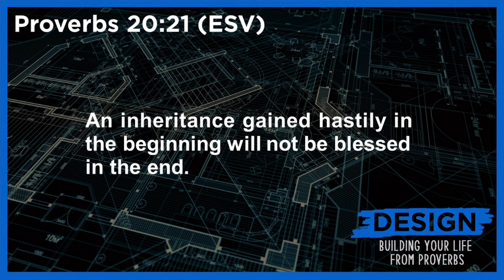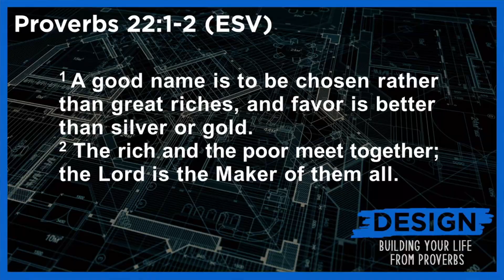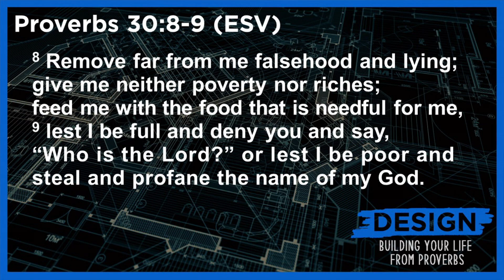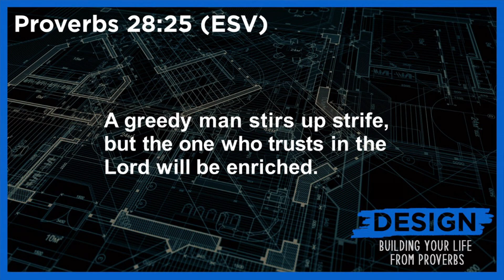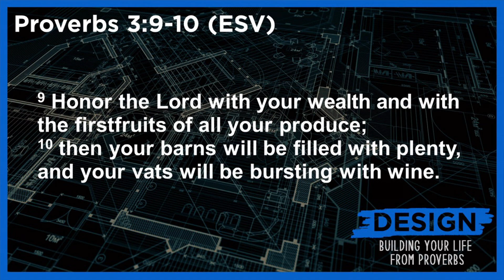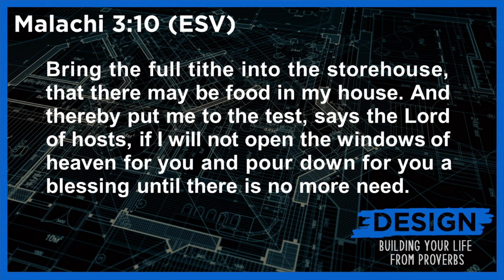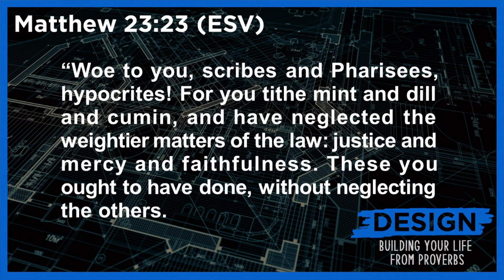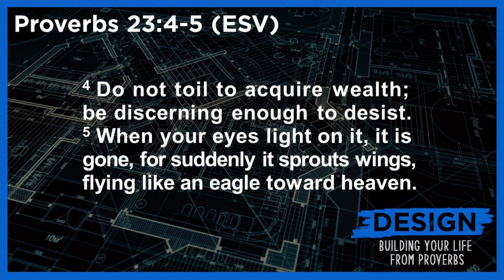The Disconnect - Design: Building your Life from Proverbs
Services every Sunday:

Traditional - 8:45 am
Contemporary - 11:15 am
Spanish - 11:30 am